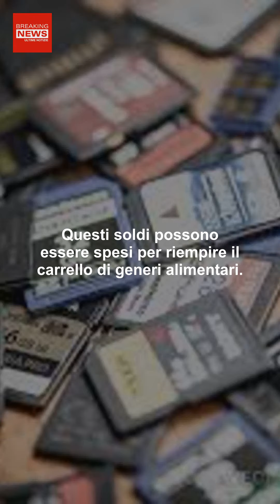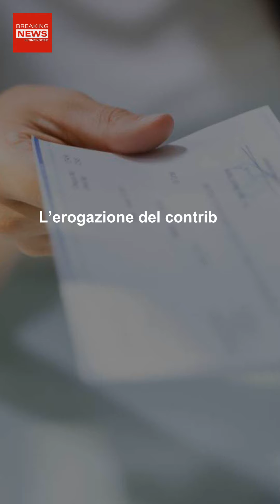Controllate L’ISEE Subito: Forse Vi Spettano 400 Euro!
Il governo mette a disposizione diversi sussidi per le famiglie italiane meno abbienti. Controllate l’ISEE subito perché potreste ottenere 400 euro.  Cosa sapere per non farseli sfuggire?